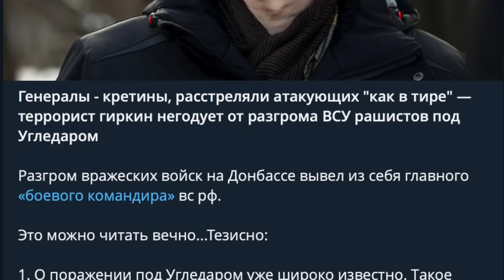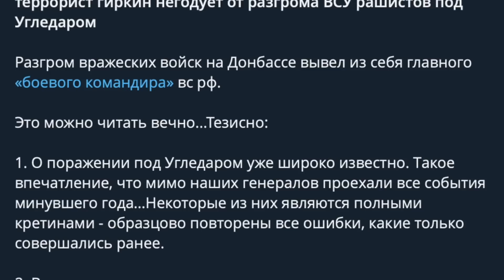Захарова одобряет? Ее хозяевам понравилась "котлета по-киевски" из 155 бригады вс рф под Угледаром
Захаровой и Путину понравилось как ВСУ перемололи российскую морскую пехоту под Угледаром.